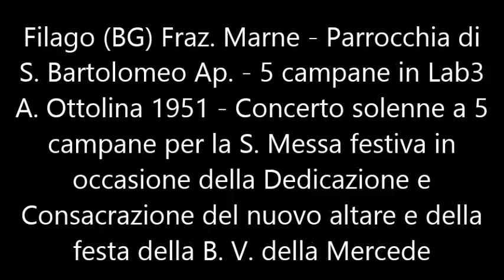Le campane di Filago (BG) Fraz. Marne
Filago (BG) Fraz. Marne - Chiesa parrocchiale di S. Bartolomeo Ap. - Concerto di 5 campane in Lab3A. Ottolina 1951 - Doppio sistema completo con corde e tastiera - Concerto solenne a 5 campane per la S. Messa festiva in occasione della Consacrazione e dedicazione del nuovo altare e della festa della Madonna della Mercede - Ho eliminato alcune sequenze visto che vengono ripetute, in realtà il concerto dura 5 minuti.
Sono arrivato a quota 1950 video per cui ne approfitto per ringraziare tutte le persone che li guardano e le poche che li apprezzano, grazie mille!

La chiesa di San Bartolomeo di Marne si trova nell'omonima frazione del comune di Filago in provincia di Bergamo.
Si tratta di un edificio ecclesiale, romanico, risalente alla prima metà del 1100.
Dell'edificio originario si è mantenuta, in condizioni quasi perfette, l'abside semicircolare, particolarmente interessante per l'ornatura esterna che la caratterizza.
La parete esterna dell'abside è suddivisa in cinque specchiature da sei lesene piatte da cui fuoriescono altrettante semicolonne in un tutt'uno monolitico: l'unione monolitica tra lesene e semicolonne costituisce un particolare curioso e raro da osservare nell'architettura romanica bergamasca.
Le colonne sono unite tra loro, nella parte superiore, da un corso di leggeri archetti che si appoggiano su capitelli finemente scolpiti e su semplici pieducci, di cui alcuni sono decorati con faccette antromorfiche scolpite.
Decorazione analoga si riscontra nella basilica di Santa Giulia, altro esempio di romanico bergamasco.
La struttura architettonica dell'edificio è a navata unica culminante nell'abside che presenta all'interno tracce appena leggibili di affreschi di difficile datazione.
La chiesa è stata sottoposta a interventi di ristrutturazione e ampliamento nel corso del XIX e XX secolo e di restauro tra il 1984 e il 1988 che hanno ripristinato l'aspetto esterno dell'abside.
Una foto della Parrocchia la puoi vedere cliccando su questo